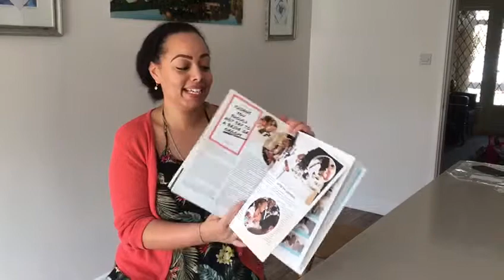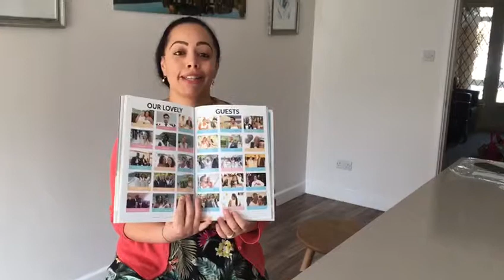The Wedding Magazine Review